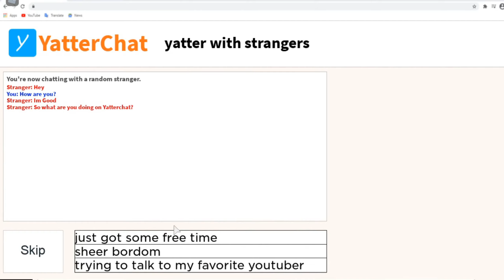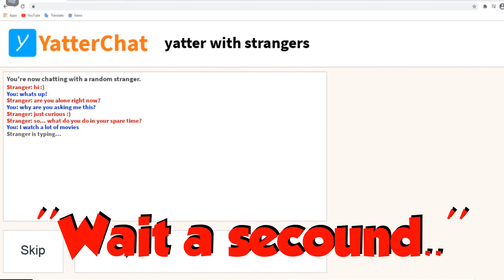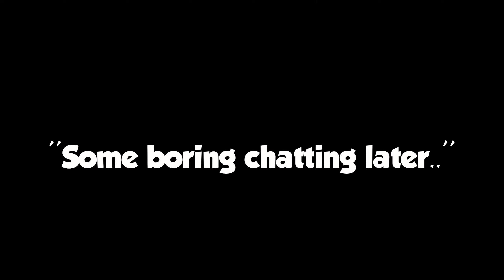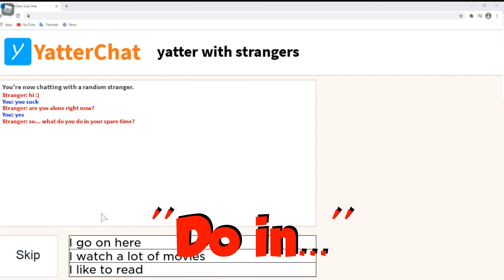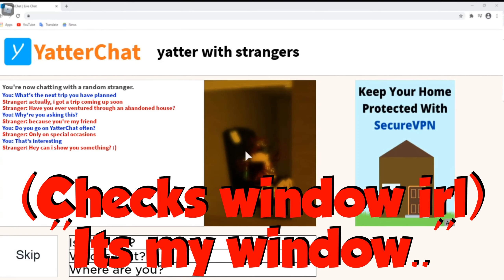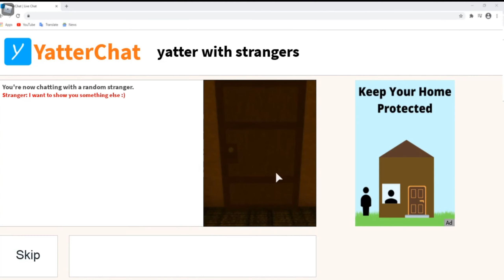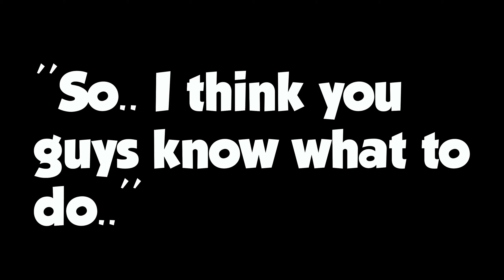Roblox Yatter Chat Collab with Waffle [With Voice call!]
R.I.P My screams ;-;

Hope you enjoy the video, You know what to do right..